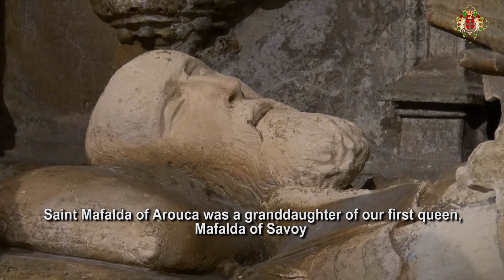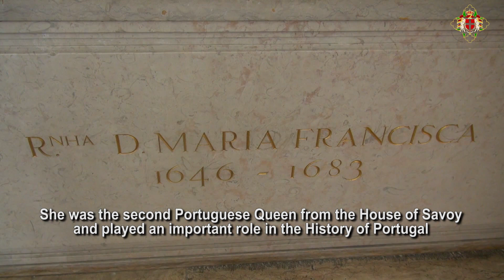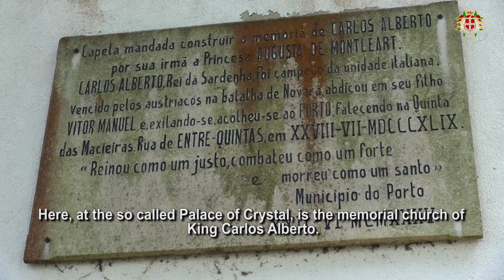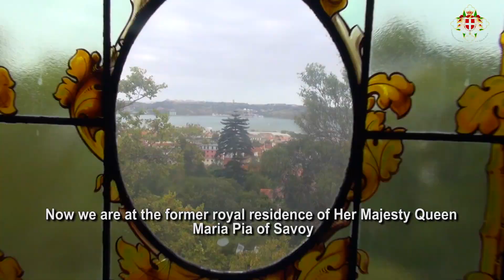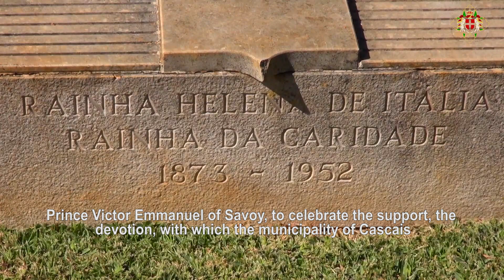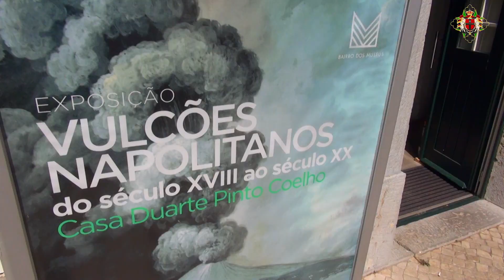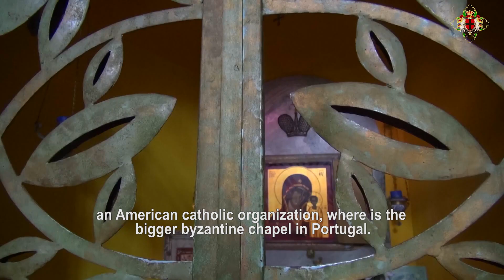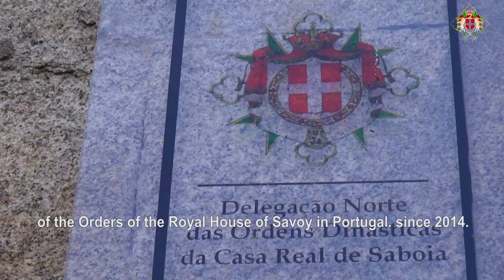Savoy - Portugal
TomarTV
2015